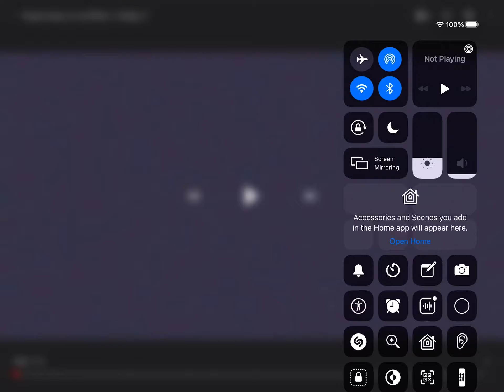lost effect + g major 5 = x wants pukikat nin